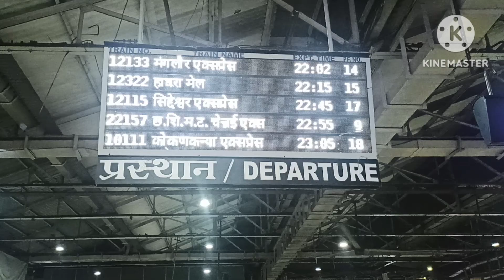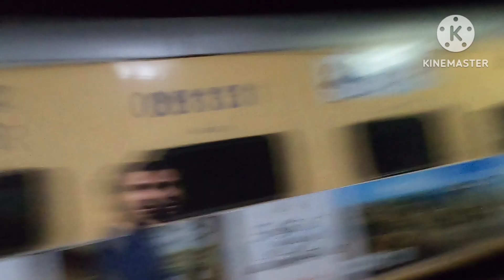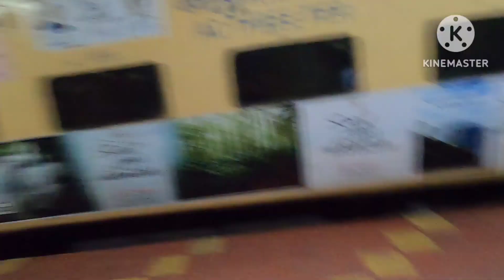Marine drive Beach in Mumbai ll